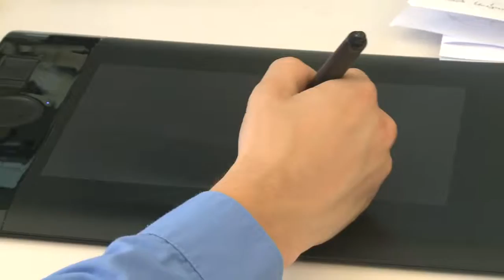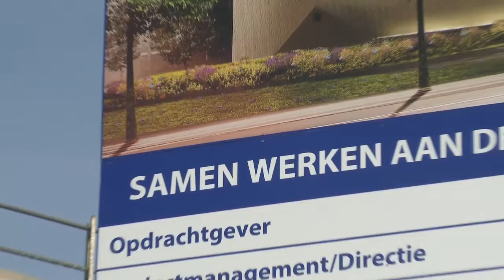Succesvol Verbinden - Bouw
Bij de bouw van het nieuwe kantoor van de Rabobank in Sittard werkt iedereen samen in een Bouw Informatie Model, gemaakt in Revit.